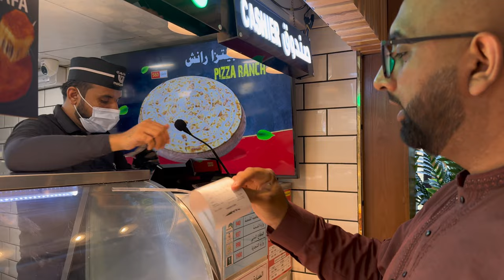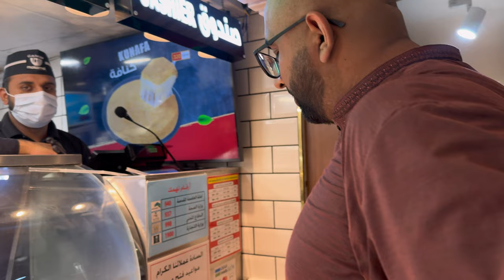Food IN Makkah Near Haram | Best Food IN Saudi Arabia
anda paratha pakistani recipe
anda paratha street food recipe
how to make anda paratha with atta
how to make egg paratha at home
how to make perfect stuffed paratha
lachha aloo paratha roll
lachha paratha egg roll

I'm grateful.